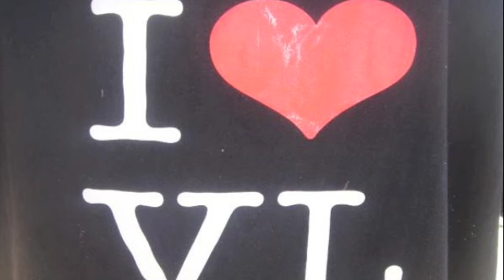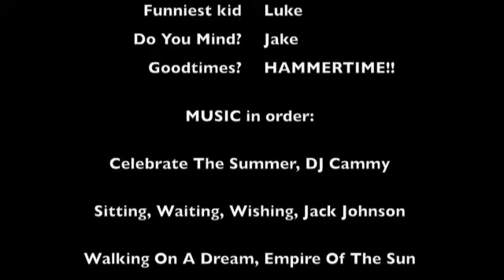HAMMERTIME, a fat back adventure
best time at flatty, all the hammertime thanks to me, for buying the hat
i am a legend i know,
hahaha